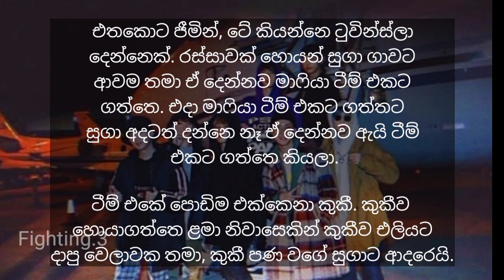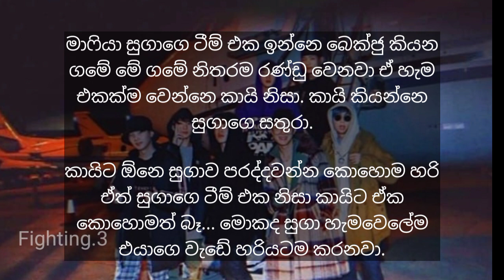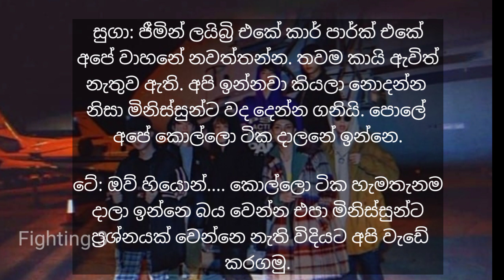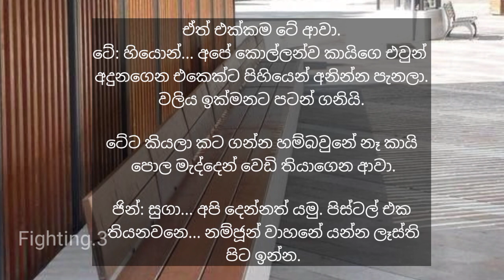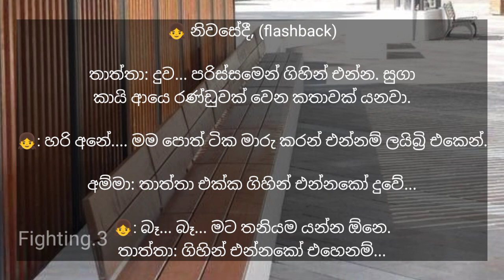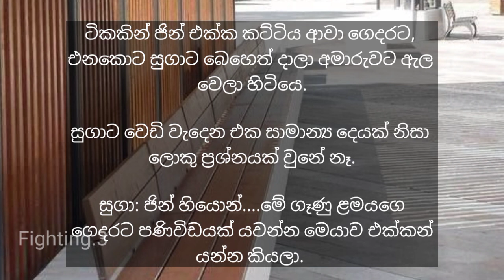The cute mafia || But not that much cute kind a se*y 😒|| 01 [3K+ subscribers special ]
creater & Editor : doga
story line : mino& kutu

this is not real life story. this only base on author's imagination. hope you all enjoy❤️

This video doesn't violate any youtube community guidelines as Spam & deceptive practices, Sensitive content,Violent or dangerous content, Regulated goods, Misinformation.